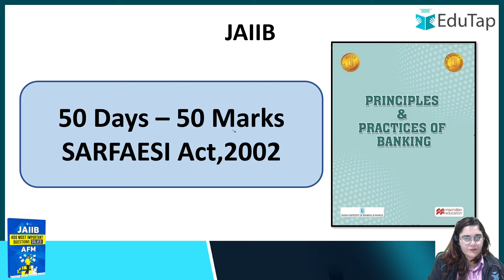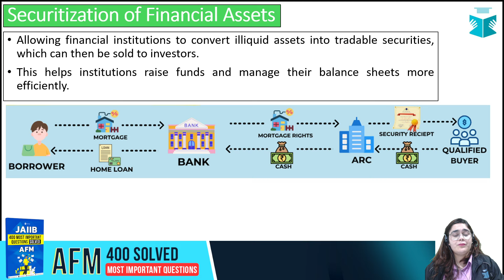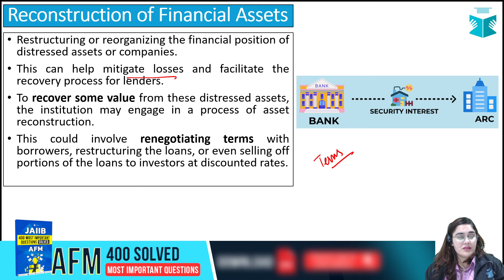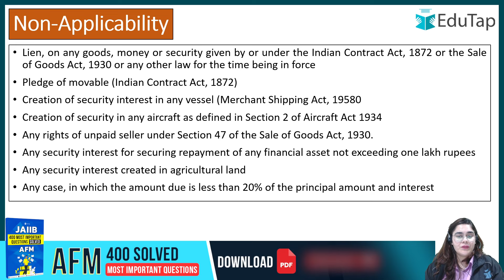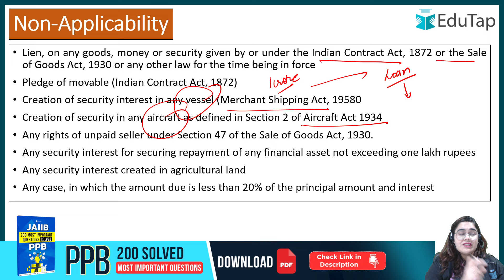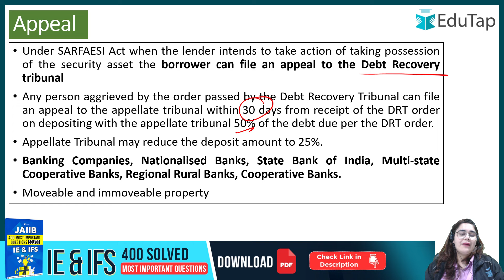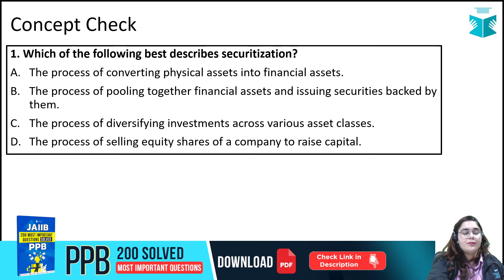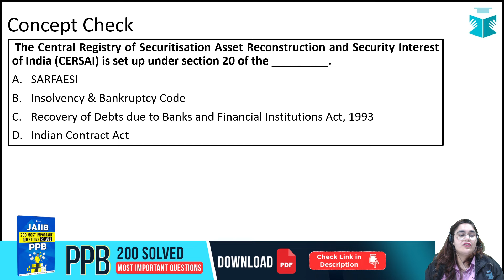JAIIB PPB Module B Preparation Lectures | JAIIB PPB EduTap Free Classes | JAIIB PPB Important Topics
Have questions?